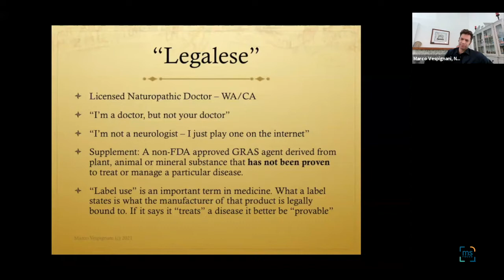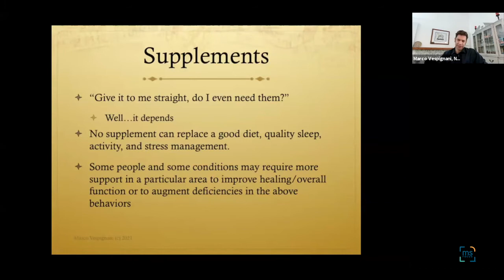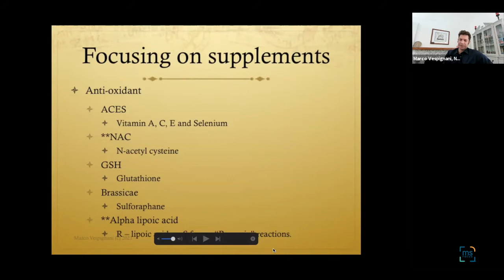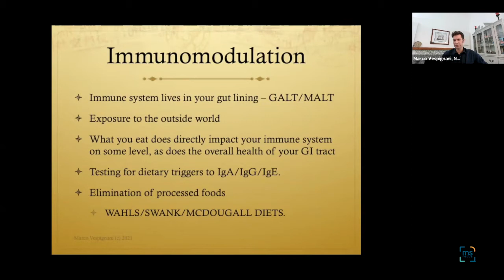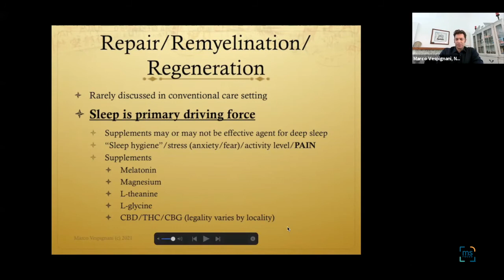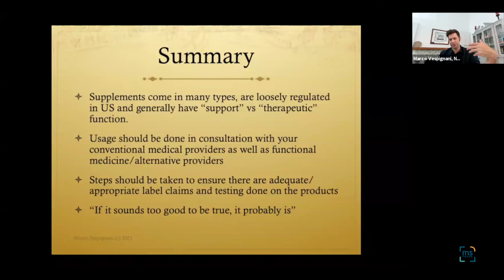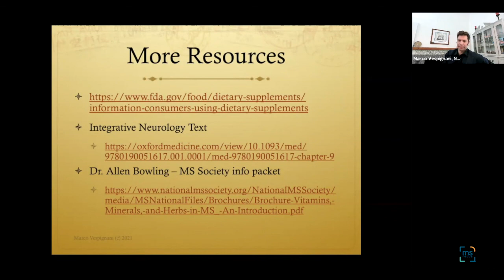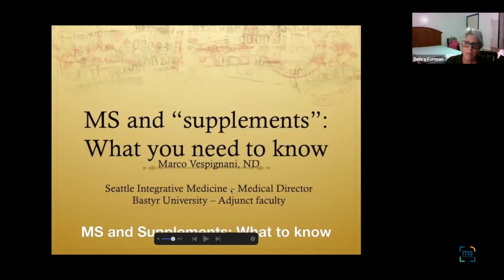Marco Vespignani, ND: MS & Supplements: What You Need to Know: August 2021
Marco Vespignani, ND
MS & Supplements What You Need to Know: August 2021
Let's talk about the multiple sclerosis pillars: anti-oxidant, anti-inflammatory, immunomodulation, repair and remyelination. Also, vitamins that seem of particular interest to people with MS include vitamin D, vitamin B6 and vitamin B12 and other remyelinating MS supplements.